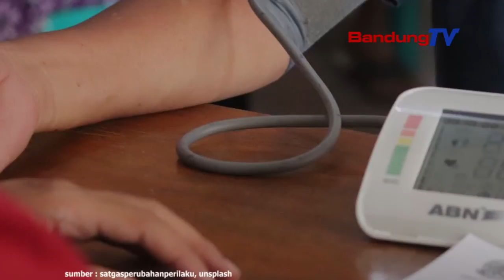Penyintas Covid 19 Dapat Divaksinasi Lebih Cepat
Sebelumnya penyintas COVID-19 baru bisa divaksinasi setelah 3 bulan dinyatakan sembuh